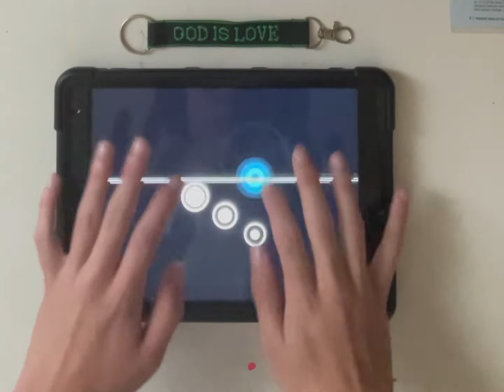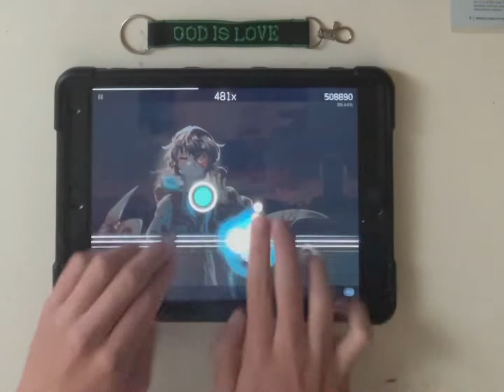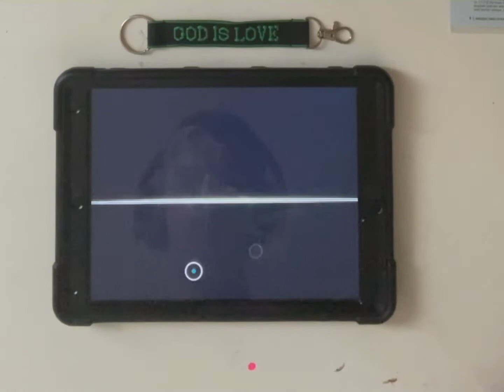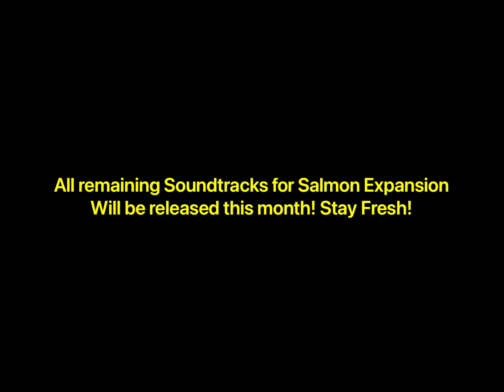[Cytoid 2.1] Level 300 + 6000th Ranked Play! - Alternative Destination A Rank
I have finally reached level 300!

2.1 is out in Cytoid featuring the Edge of Consciousness Event! The level shown in the video is the main level for Kuro, a character you can get in the event!

Also, this month I will be releasing the remaining soundtracks to Salmon Expansion! Cya guys soon!